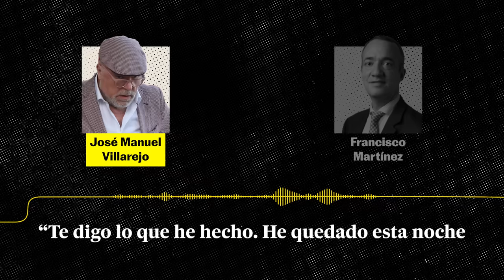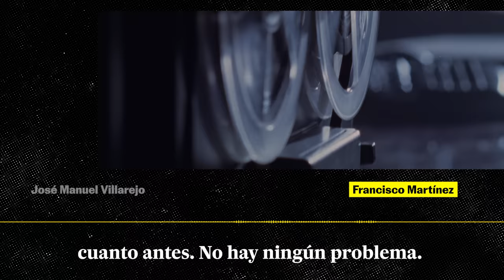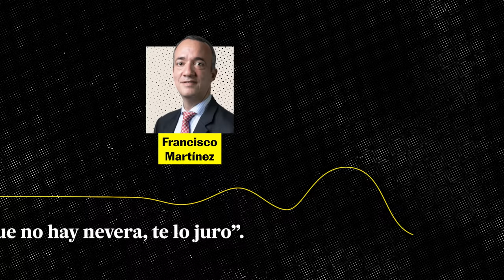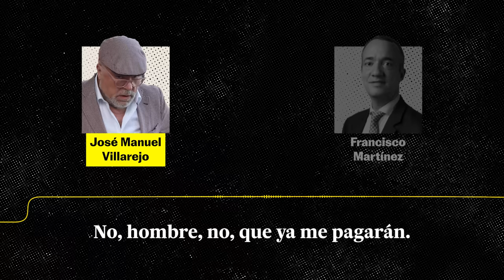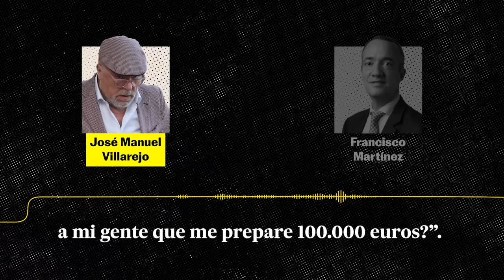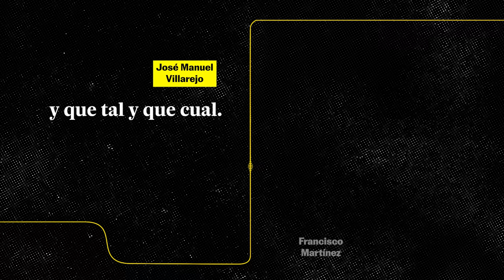Los audios de la corrupción | Capítulo 10: Villarejo y Francisco Martínez | EL PAÍS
La conversación entre el excomisario José Manuel Villarejo y Francisco Martínez Vázquez, exsecretario de Estado de Seguridad, confirma que Villarejo cobraba por sus servicios. “En una operación de este calado, ¿y el ministro no tiene preparada pasta y no habla con quien haga falta para que yo no tenga que pasar la vergüenza de pedir a mi gente 100.000 euros?”, pregunta Villarejo a Martínez. El antiguo comisario muestra lo seguro que estaba en cada una de sus conversaciones y cómo servían para amenazar al Gobierno: “Y este trabajo algún día alguien escribirá sobre ello porque hemos cambiado la historia de este país”.
Esta es una nueva entrega de la serie de investigación Los Audios Secretos de la Corrupción donde se destapan conversaciones entre figuras políticas como Esperanza Aguirre, Jorge Fernández Díaz o María Dolores de Cospedal con Villarejo, en un intento por diseñar operaciones que debilitaran.